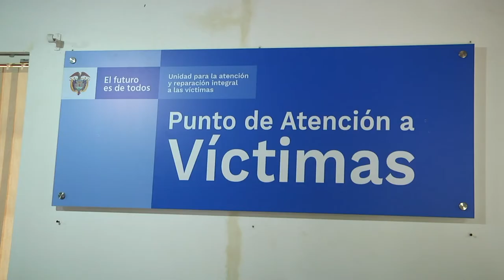Cambios en el pago de indemnización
El reconocimiento y pago posterior de la indemnización a las víctimas del conflicto armado en Colombia cambia nuevamente algunos procedimientos, se flexibiliza la edad por ejemplo y también la priorización futura para todos aquellos que ya han realizado sus declaraciones ante la unidad.